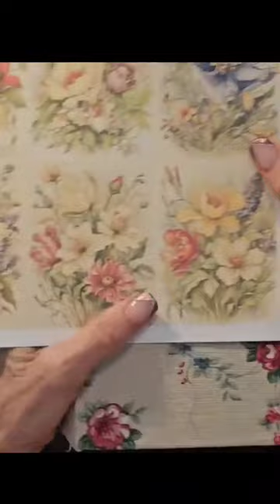Simple Cool Cover Idea for a Junk Journal!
MARCH MADNESS 2024 SPECIAL Starts Now! Note: Does not include Print and Mail Digikits. (Note: jpg computer file downloads only) Its a great time to bulk buy your digikits! Happy crafting everyone! and create with reckless abandon! :) Big hugs! Pam and Sunshine xoxoox March Digikits: 1. Pretty Pink Flowers: 2. Bird Neutral: 3. Kitten Tea Party: 4. Easter 2024: 5. St. Patricks Day Leprechaun: WELCOME TO THE PAPER OUTPOST! 😊 FUNDLE! 😊 Grab a FUNDLE in my Etsy Shop!: 100 pieces of antique & vintage ephemera including old ledger pages, old checks & receipts, interesting books pages, hand-dyed papers, old postcards, tea cards, handwritten paper, & so much more! Wonderful to use in your junk journal creations! Free Priority Shipping in the USA! :) Limited supply! :) See a Fundle! Video!: Buy a Fundle! Printable Downloads! Craft Storage Ideas! T-Shirts, Sweatshirts, Mugs, Totes & more! PRINT & MAIL DIGIKITS! :) No Printer? No Problem! :) I will print & mail 10 Digikits to you! That's 50 pages! Printed on Premium Lightweight Cardstock, one-sided! (Note: Signature Pages are printed on 20lb copy paper double-sided) Free Priority Shipping in the USA! :) 1. Then make a list of 10 names of Digikits (just the first 2-3 words), & send me the list via Etsy Message or email the list to   or simply say "Surprise me!" NEWSLETTER!: Free Monthly Emailed Newsletter from The Paper Outpost! - Free Monthly Digital Printable! - Free Checklist of Junk Journal Supplies! - Free The Note From The Book Maker explaining what a junk journal is and how to use it! - Free Page Ideas List for Junk Journals! - Junk Journal Tips & Updates from Pam at The Paper Outpost! MY PODCAST!: The Paper Outpost Podcast! The Joy of Junk Journals! Free to Listen Anytime! Every Tues & Thurs! Topics: Junk Journals, Paper Crafting, Life of a Crafter, Answering Crafty Questions! Come have a listen on Apple Podcast, Spotify, Google Podcast or go You can make your own Podcast! It's easy at Anchor: Here is how!: COME FIND ME AT :) ETSY Shop ETSY Shop: YOUTUBE: NEWSLETTER: INSTAGRAM: FACEBOOK: The Paper Outpost FACEBOOK GROUP: THE PAPER OUTPOST PODCAST: The Joy of Junk Journals!: AMAZON STORE: PINTEREST: TWITTER: Paper Outpost Merchandise Store!: